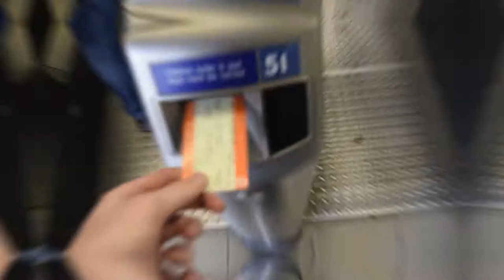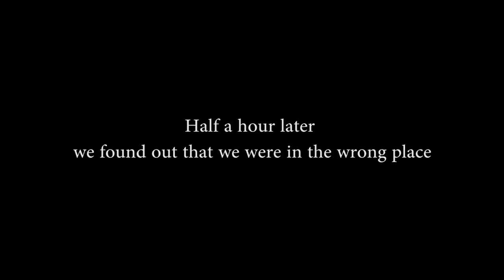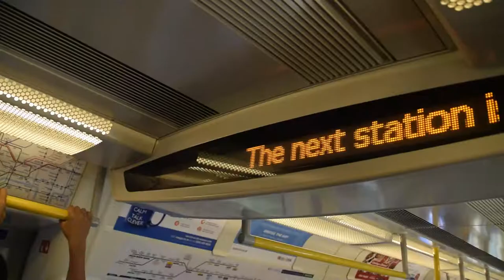Holiday In England | London Vlog EP5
Remember to press the clock to be updated!

My setup
Camera: Nikon D5300
Vlogging Camera: Panasonic Lumix LX15
Mic: RØDE VIDEOMIC MICRO
Gorilla Tripod